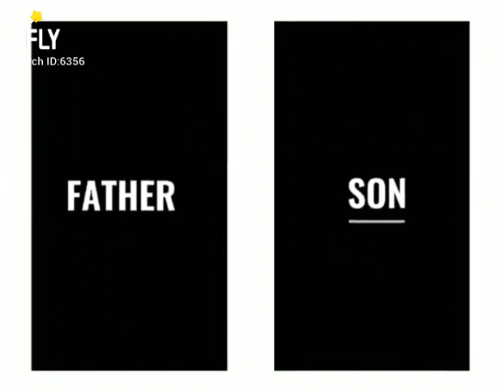father and son